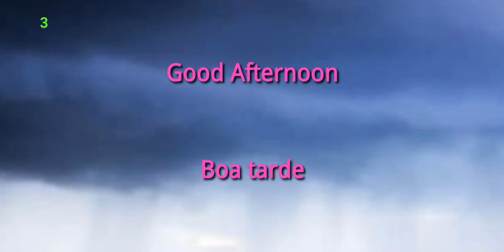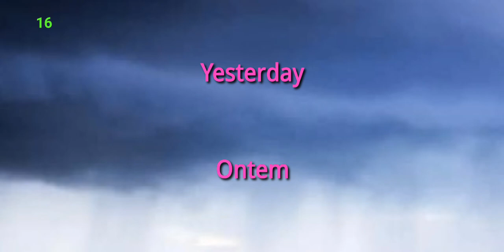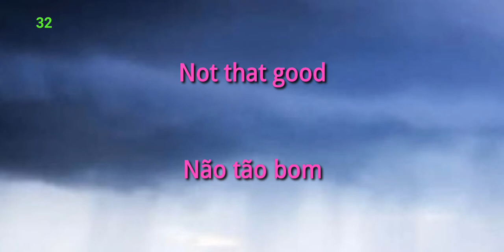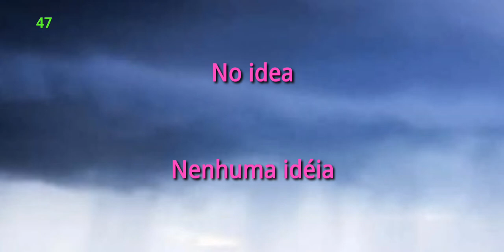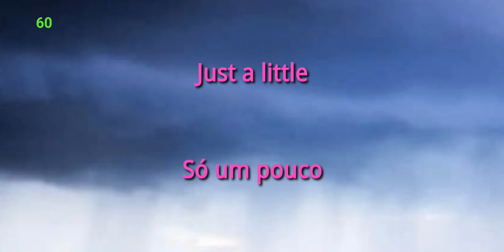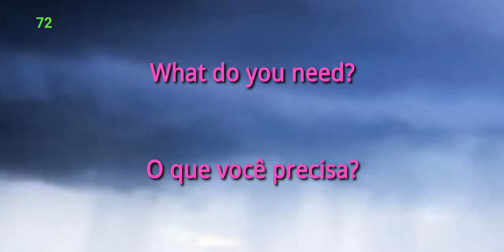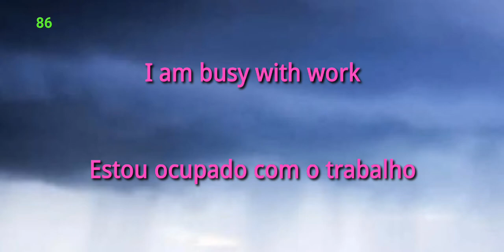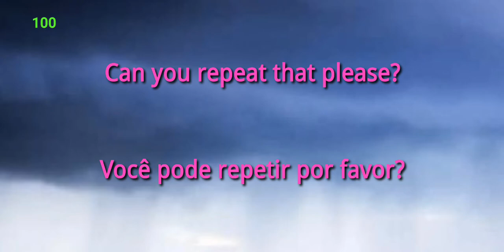English:Portuguese Common Vocabulary Part 1 Learn Portuguese While You Sleep!